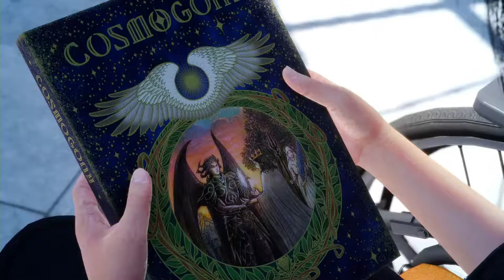FF15-Cp05_[Lv55]メンバーの会話と雷神の力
ノクティスLv55、ノーマル・アクティブモード。操作モード・パターンB。
レガリア禁止で道も封鎖されているので、チョコボでダスカほぼ1周しました。
（前半はチョコボレースで取れるアイテム）

その間にメンバーが会話していた会話集です。長いこと走ってたのに会話が途切れなかったことにビックリ。イグニスの『すごいことになってる髪』が見たかった。

なんだかんだ、本編進めてるデータに追いついてしまった。
もう一緒に進めていこうか。

15:30 Lv30.ナーガ